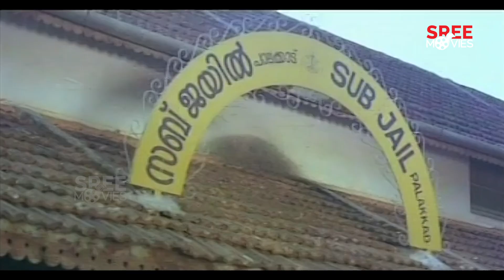ഞാനിതിവിടെ ഉപേക്ഷിക്കുകയാണ് എന്നെന്നേക്കുമായി | Devasuram | Mohanlal | I. V. Sasi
Devasuram is a 1993 Indian Malayalam-language drama film directed by I. V. Sasi and written by Ranjith. It stars Mohanlal, Revathi, and Napoleon, with Innocent, V. K. Sreeraman, Maniyanpilla Raju, and Augustine in supporting roles. The songs featured in the film were composed by M. G. Radhakrishnan, while S. P. Venkatesh composed the background score.

Director : I. V. Sasi
Written by : Ranjith
Produced by : V. B. K. Menon